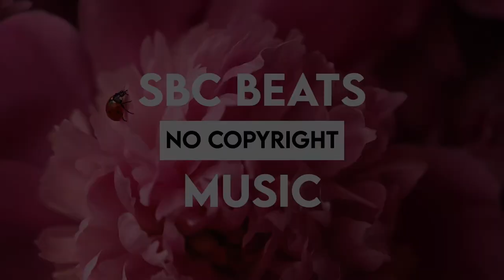Scott Buckley - Wanderlust | SBC Beats No Copyright Music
Have a listen to this fantastic artist! 🎵🎵🎵
Artist Name: Scott Buckley
Song: Wanderlust

Here at SBC Beats (No Copyright Music) we bring you the best no copyright music so you can use it in your Youtube videos.

Licence Information: You’re free to use this song in any of your videos, but you must include the following in your video description (Copy & Paste):
Music: Scott Buckley - wanderlust
Promoted by SBC Beats (No Copyright Music)

FAQ's
Question - Is this music free to download and use?
Answer - Yes it is, but you must credit the artist ALWAYS!  Artists work hard on making these tracks and making them free for others to use.  So please share the love!!!